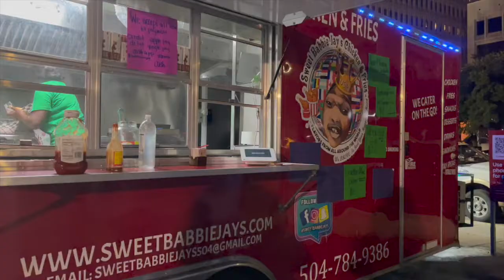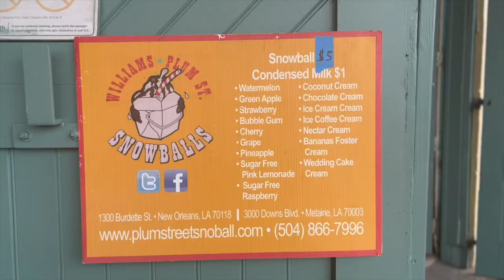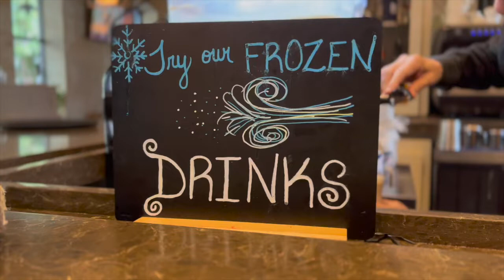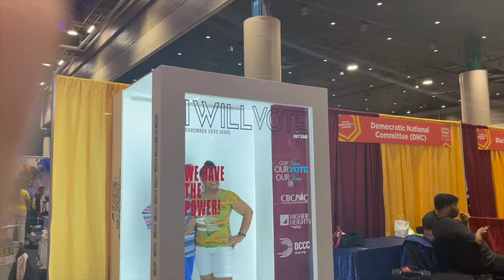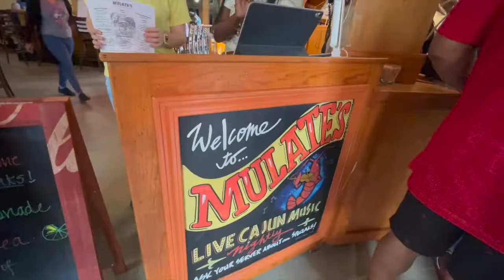ESSENCE FESTIVAL does NOT DISAPPOINT (first-time attendee) | estrogen release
NOLA BABY!! first time going to Essence Festival. so much fun!! check out the vloggggg!